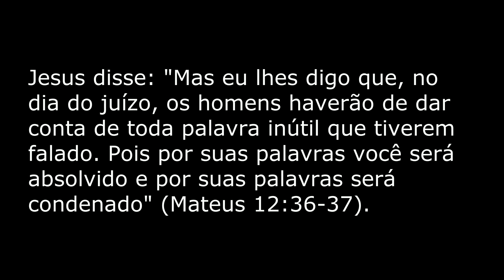REFORMA DA DIVA CONTINUA